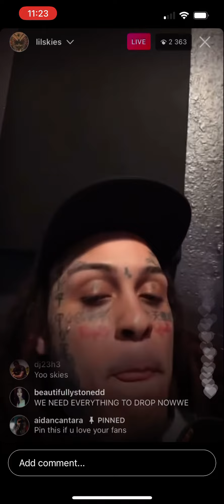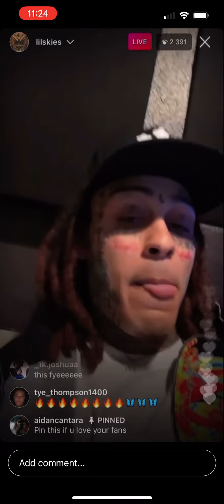Lil Skies - Finer Things [NEW SNIPPET]